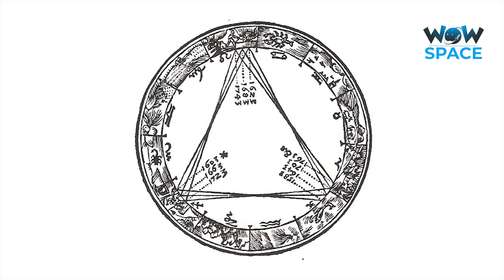What exactly is the Great Conjunction | Amazing Facts | Documentary | Wow Space